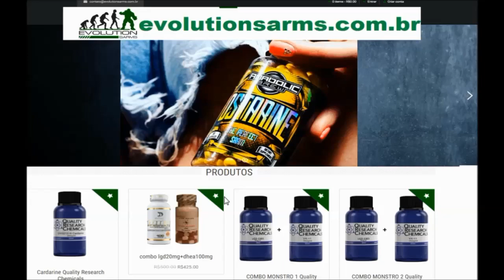CHRIS BUMSTEAD RUMO AO OLYMPIA 2018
Contato dos AEs Brolly pharma

 cupon EVOLUTIONSARMSBUILD